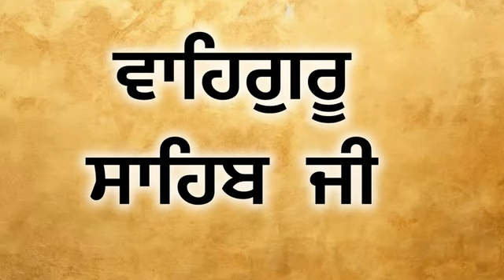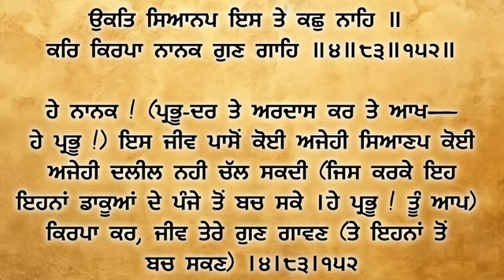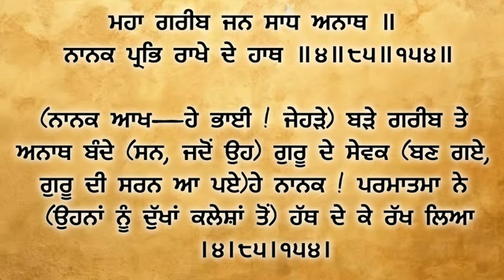ਅੰਗ 195 -196 ਆਓ ! ਸ਼ੁਧ ਗੁਰਬਾਣੀ ਉਚਾਰਣ ਸਿਖੀਏ। learn How to pronunciation Gurbani with meanings.